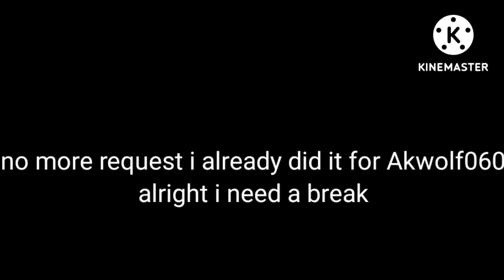I need a break ok just leave me alone alright (if you don't listen read the description to tell you)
If anyone is just gonna keep asking me for request, request, request, request, I swear I'll block you got it just don't annoyed me alright it just a warning